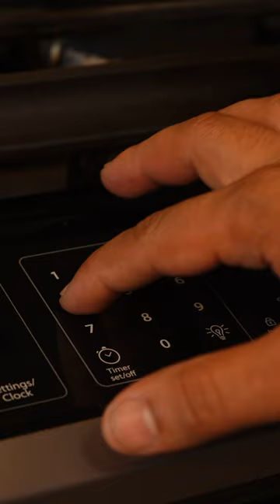LOW-CARB SPAGHETTI SQUASH | THE EASY WAY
Spaghetti Squash time! this is great option for those seeking a low-carb or gluten-free option or simply looking to incorporate more vegetables into their diet.

Ingredients:

✅1 medium-sized spaghetti squash
✅2 cups marinara sauce
✅Fresh basil leaves for garnish (optional)
Instructions:

Carefully cut the spaghetti squash in half lengthwise. Scoop out the seeds and pulp from the center of each half.

drizzle the cut sides of the spaghetti squash with olive oil and season with salt and pepper.

Place the spaghetti squash halves cut-side down on a baking sheet lined with parchment paper. Bake in the preheated oven for about 40-45 minutes, or until the squash is tender and the strands can be easily scraped with a fork.

Once the spaghetti squash is cooked, remove it from the oven and let it cool for a few minutes until it's safe to handle. Use a fork to scrape the flesh of the squash lengthwise, creating spaghetti-like strands. Transfer the strands to a large mixing bowl.

Pour the marinara sauce over the spaghetti squash strands and toss gently to coat them evenly.

Transfer the coated spaghetti squash to a baking dish or individual oven-safe serving dishes. Sprinkle the shredded mozzarella cheese over the top.

Place back into the oven and bake for an additional 10-15 minutes, or until the cheese is melted and bubbly.

Remove from the oven Top With the Protein or topping of your choice and let it cool for a few minutes. Garnish with fresh basil leaves.